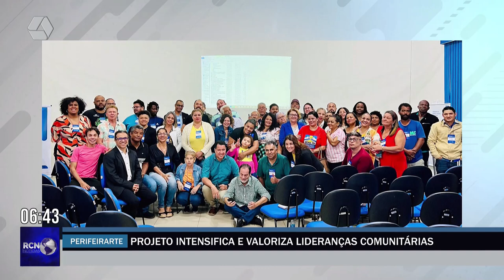Projeto intensifica e valoriza lideranças comunitárias